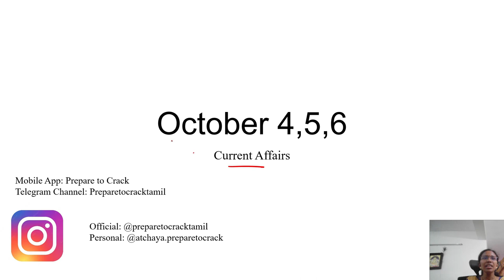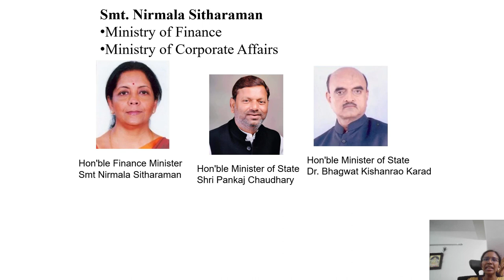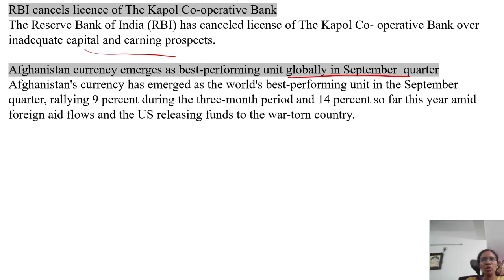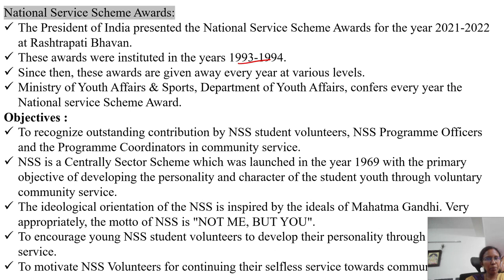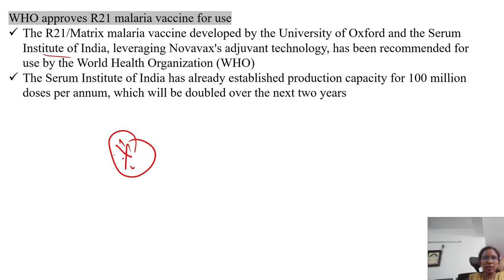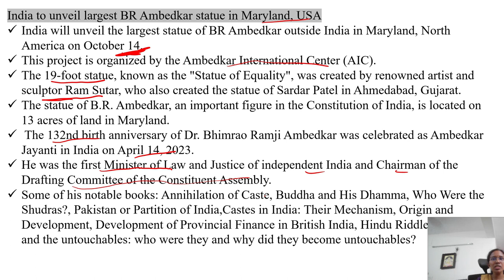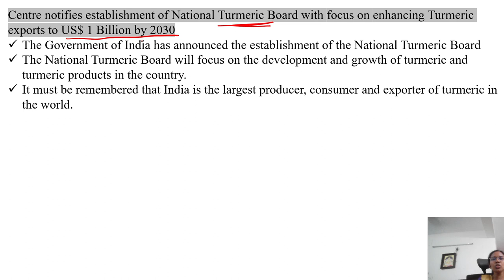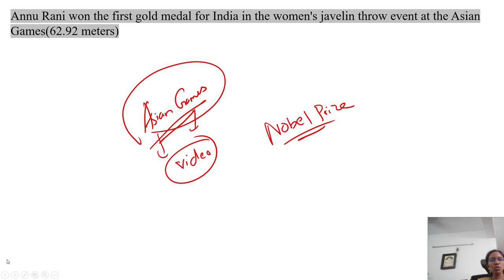October 4th to 6th Current Affairs-Useful for all Competitive Exams-Prepare to Crack